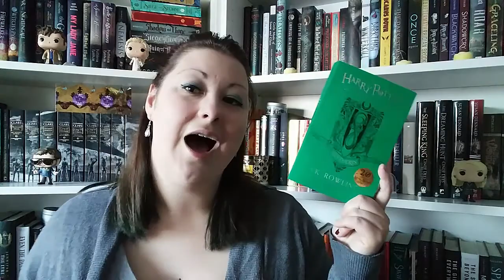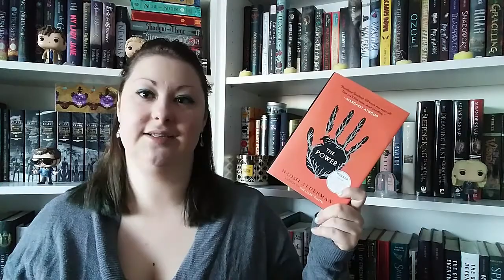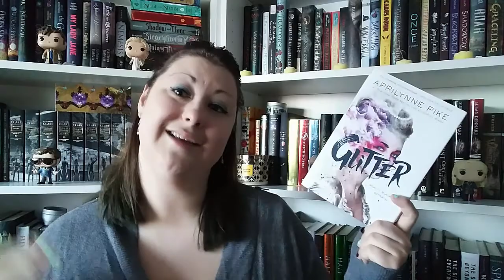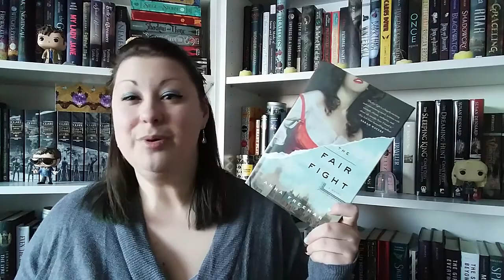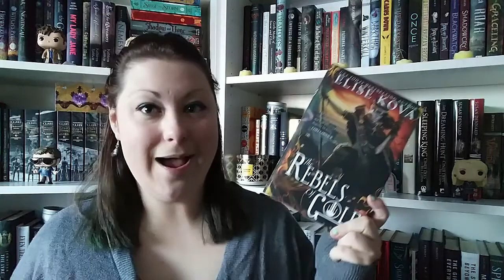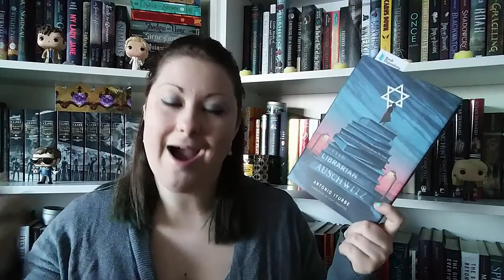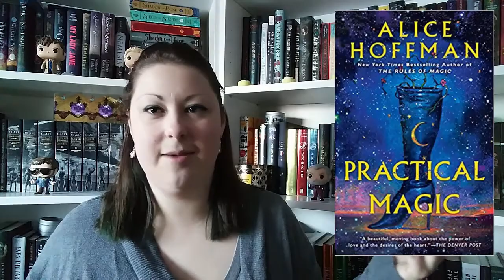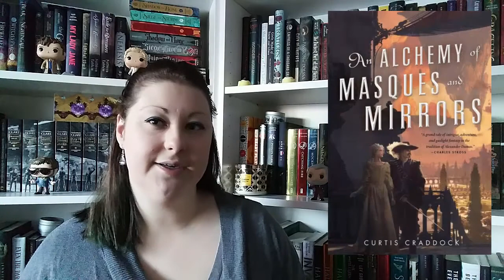January TBR | 2018